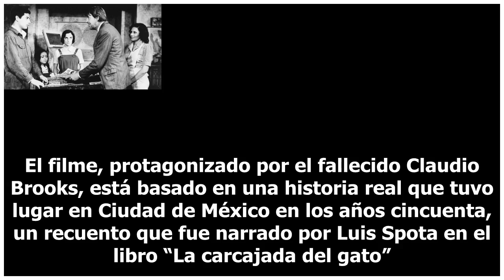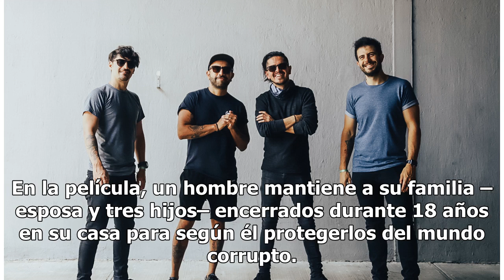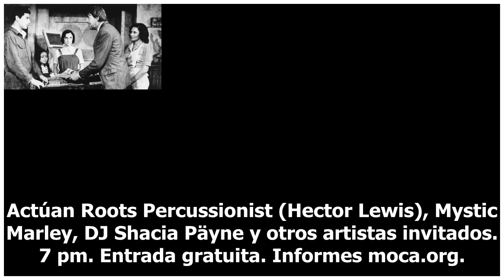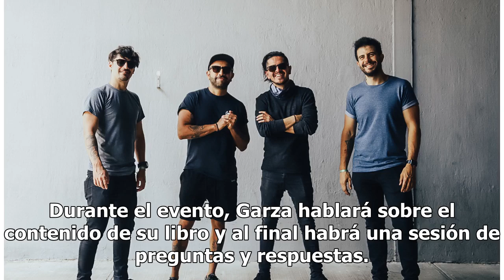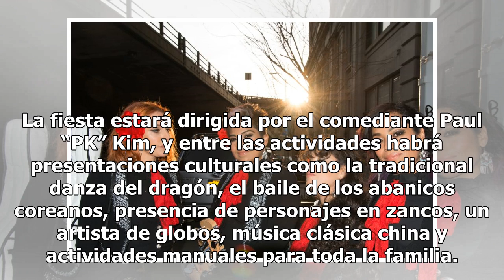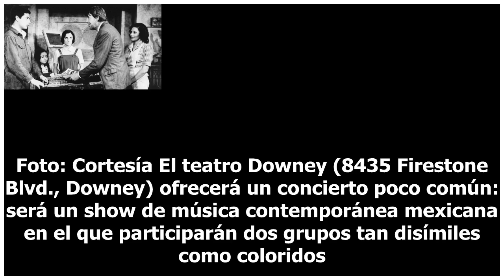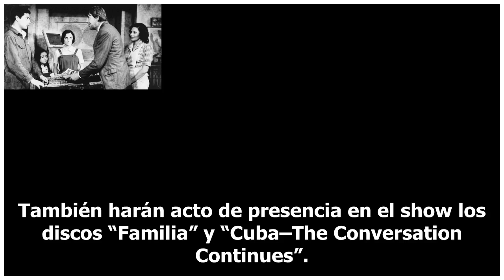Agenda de Los Angeles: los eventos que no te puedes perder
Flor de Toloache trae su mariachi femenino mientras la ciudad se llena de celebraciones para el Año Nuevo Chino Foto: Cortesía Foto: Cortesía La cinta “El castillo de la pureza”, del director mexicano Arturo Ripstein, se proyectará en el Mexican Center for Culture and Cinematic Arts (2401 W. 6th St.